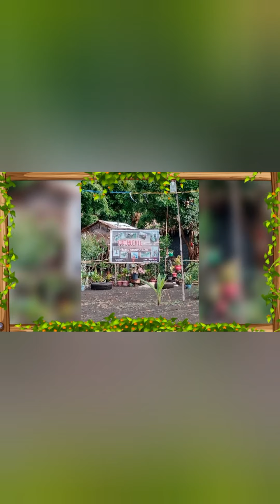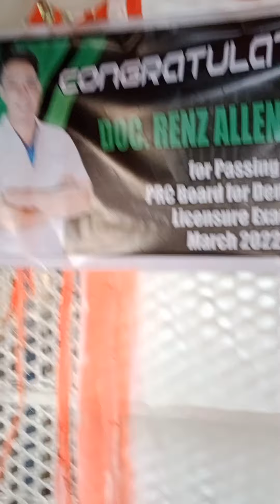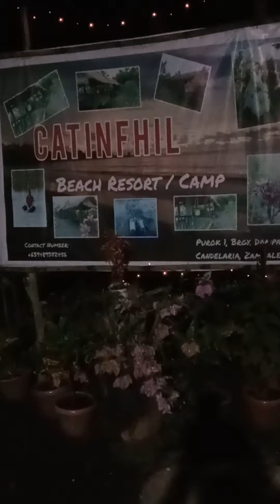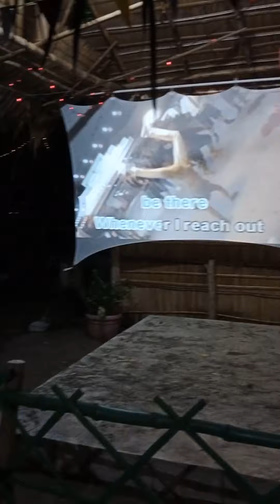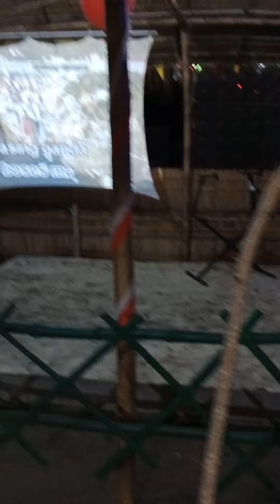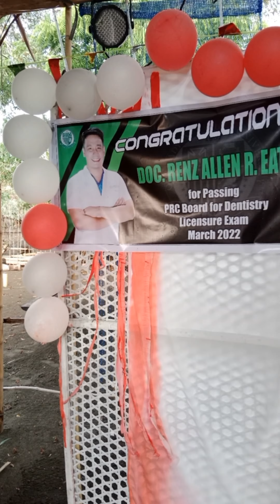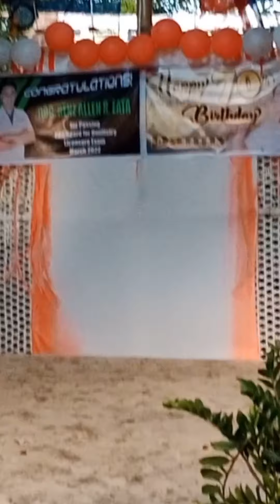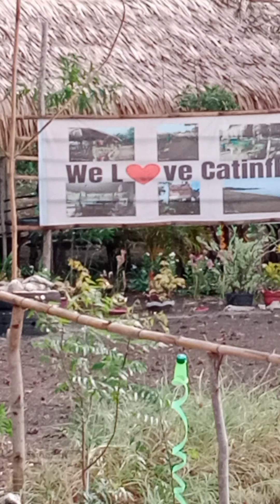E.EATA#HAPPY BIRTHDAY.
my tribute video for kuya DANNY EATA.A nice and a good man ever..he is a very good friend to all..WISHING HIM A HAPPY BIRTHDAY..more birthdays to come .❣️❤️💖